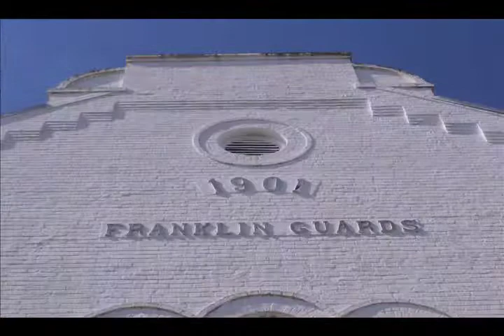PATRICK MALONE PHOTOGRAPHY SHOW REEL